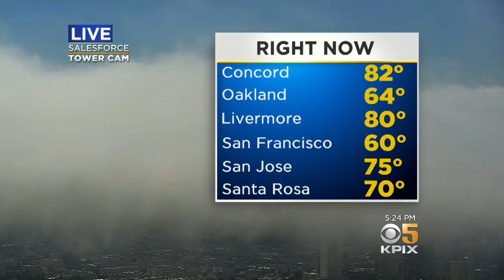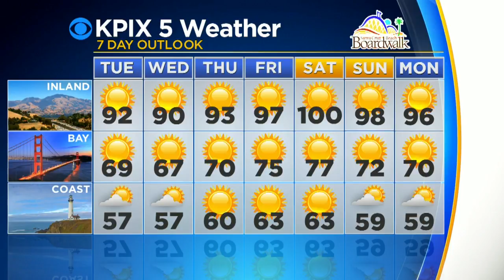Monday Evening Forecast With Mary Lee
A high-pressure ridge from the south will bring higher temperatures set to last into the weekend (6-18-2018)